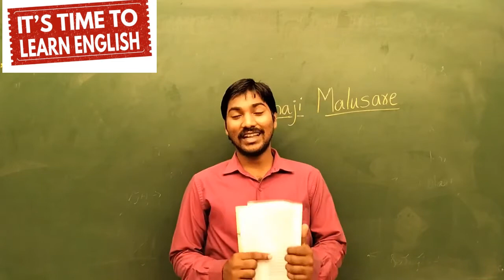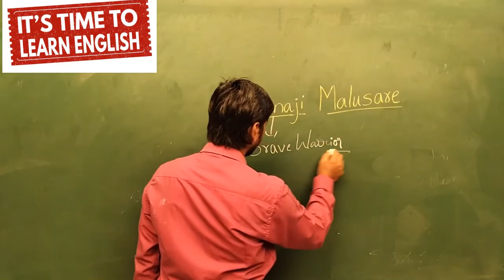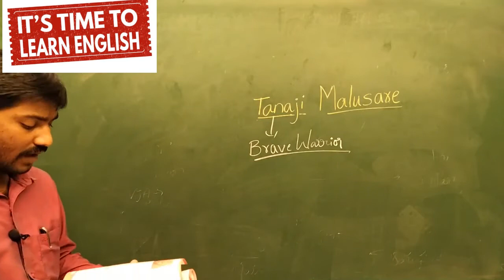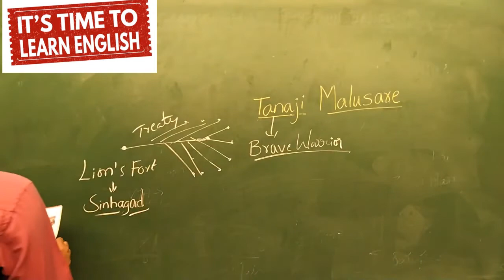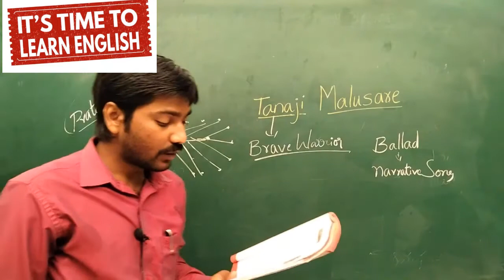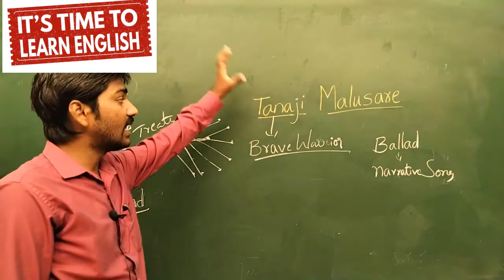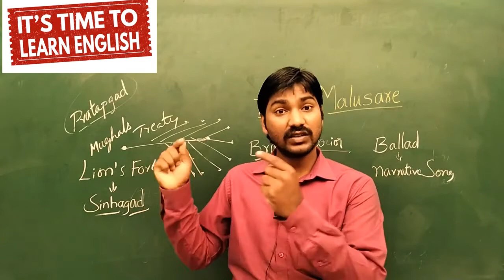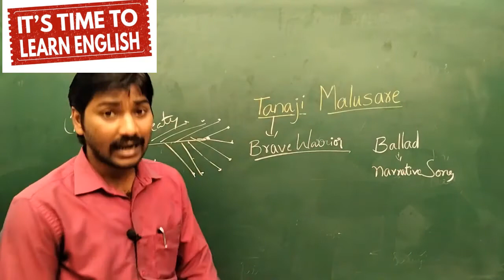TANAJI MALUSARE (PART-1)||ENGLISH LESSONS|| SAGAR MENDEM